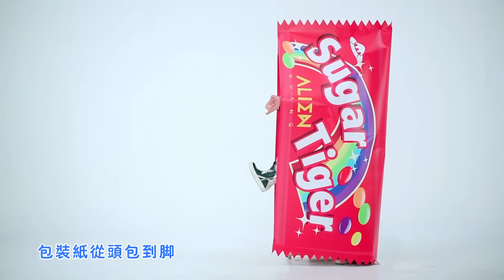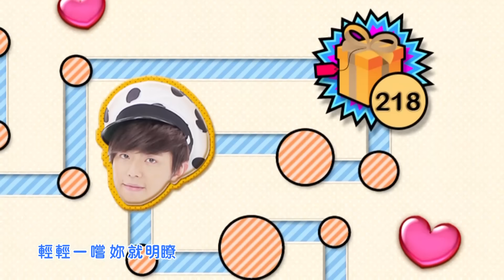黃鴻升 Alien Huang【糖伯虎 Sugar Tiger】Official Music Video HD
台灣大哥大手機直撥803→按4→輸入答鈴代碼
大眾PHS手機直撥500→按1→輸入答鈴代碼

本服務計費方式以各家電信業者為準
♪中華電信：663609
♪遠傳電信：441587
♪台哥大、亞太、威寶、PHS：663609

糖伯虎 Sugar Tiger
GIVE ME A BITE!! 輕輕一嚐妳就明瞭
電子搖滾 vs. 幽默風趣   破關CRUSH、動感大K歌！
電子重拍衝擊出搖滾的幸福味道，give me a bite, give me a try,
黃鴻升的酸甜味道等著你來聆聽品嘗！
黃鴻升親自填詞，從「現代唐伯虎」的創意面發想，
加入「糖果」的形狀、味道、外表來比喻，
生動呈現男追女愛情過關斬將的寫照。
最硬的電子搖滾×最甜的黏牙軟心，
不要硬碰硬，只要你「HAVE A CRUSH ON ME」!!!

糖伯虎　Sugar Tiger
曲Composer：康友韋
詞Lyricist：黃鴻升
導演Director：賴映伃

包裝紙從頭包到腳　包裝盒精美得無處挑
糖衣內外到糖心是幸福的味道
觸碰嘴唇瞬間電到　因妳變化為妳傾倒
Oh I 可以換酸甜的味道　我是圓也是方

Give me a Heart 除了妳誰我都不要
Give me a Heart 撕開包裝和妳黏牙
Give me a try  我是顆糖妳咬不咬

開心失落妳有我在　當妳糖伴攪拌陪伴
Oh I 在妳掌心裡融化　我是圓也是方

Give me a Heart 甜蜜慘了蛀牙別鬧
Give me a try 我是顆糖讓妳不老

糖果屋裡住的糖伯虎我皮膚黑黝
微苦純度破百出乎意料愛唷啊

【歡迎加入】
★黃鴻升ALIEN HUANG官方Facebook粉絲專頁